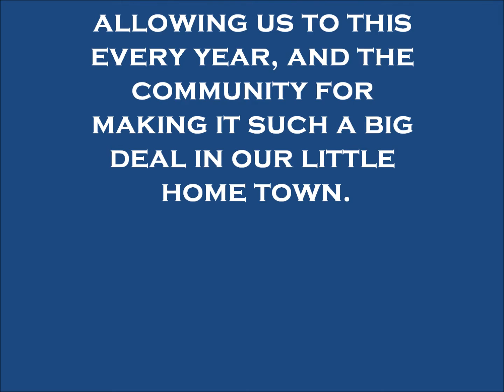Whittles 4th Annual Firework Show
Family Fireworks at the house